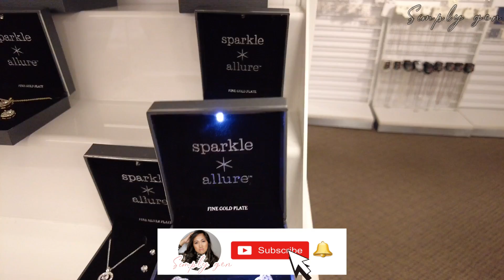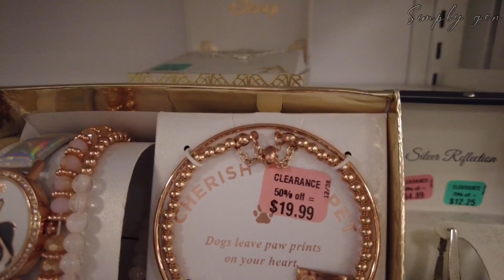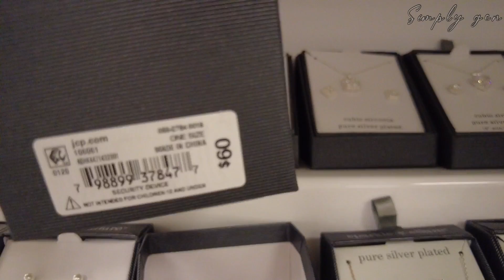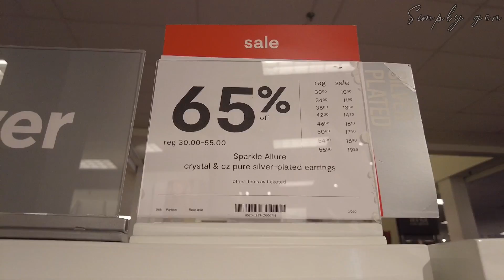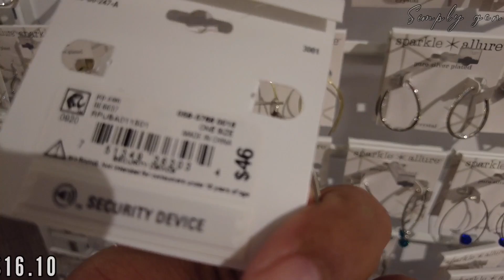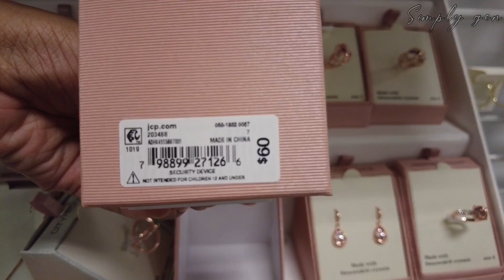JCPENNEY FASHION JEWELRY SALE UP TO 70%*WATCHES JEWELRY SET RING AND EARRINGS*SHOP WITH ME NOV 2020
Hello Everyone! Come Shop with me at Jcpenney. Jcpenney Fashion Jewelry Sale up to 70%off. Jcpenney Watches, Necklace set, earrings, and rings.Its Perfect for holiday gift ideas.
Jcpenney fine jewelry are on sale up to 50% on selective items.

Your support is greatly appreciated. Thank you so much guys.

○○○This Channel will Shop with me shopping, store walkthrough videos virtual shopping, browse and come shop with me anywhere and everywhere. I upload daily so we are up to date about new fashion, new trends, new items, what’s new in?, sale clearance, clearance discounts, seasonal décor like Christmas decor Halloween decor Fall decor Spring and Summer décor, new finds of home decor, glam decor, room décor and kitchenware decor. The Store i go a lot is Tjmaxx, Marshalls, Ross, Walmart,  Macy's, Jcpenney, H&M, Burlington, Home goods, Dollar tree, Five below and Target. I also love shopping in Malls and Outlets where i have variety of videos like Coach Outlet, Michael Kors Outlet, and Katespade. Luxury brands are also in my channel and fashion for less are more interesting to me.
I features Clothing, Shoes, designer purse, designer handbags, luxury handbags, High end Makeup, Drugstore makeup, Skincare, perfumes, Fine Jewelry joyéria and Fashion Jewelry, homedecor, room decor, kitchenware décor and all about fashion and décor i will share it here. I love shopping anywhere and everywhere it makes me happy and i hope it will do the same to you when u watching my video.Thank you so much.

○Musician: LiQWYD